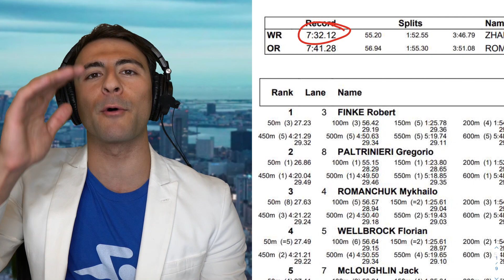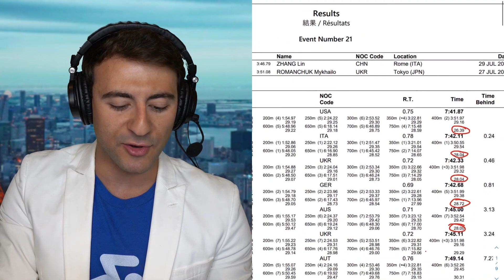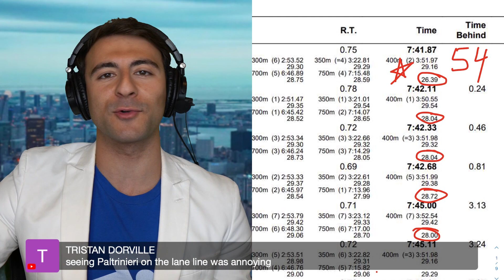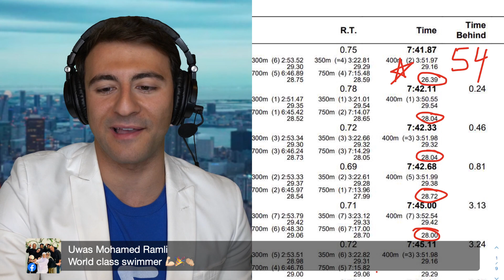HISTORIC Men's 800 Free Win in Tokyo!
Recap the Tokyo 2020 Men's 800m Freestyle with us!